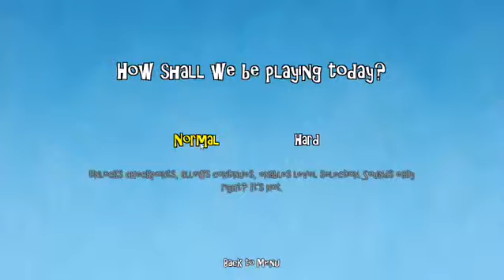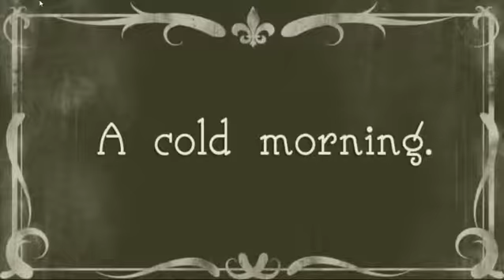Tesla Breaks the World- un gameplay entusiasmante!